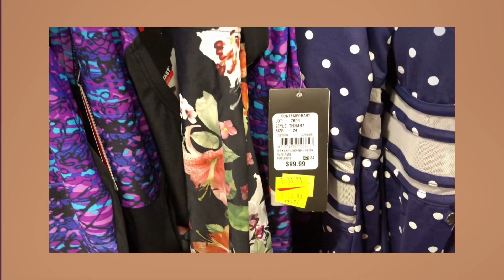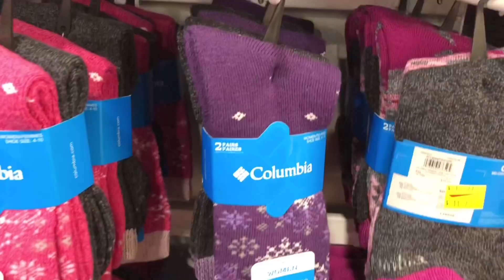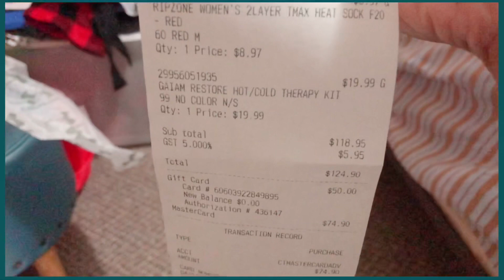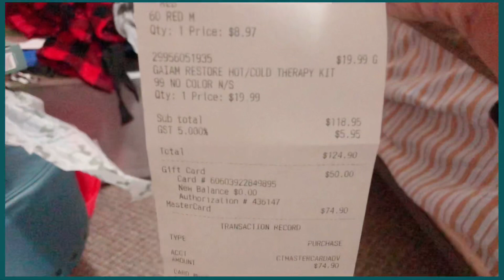Shopping With Me At Cross Iron Mills (Sports Check Haul)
A day that no one could go around but I went because of my giftcard.Shop with me with my 50 dollar gift card...